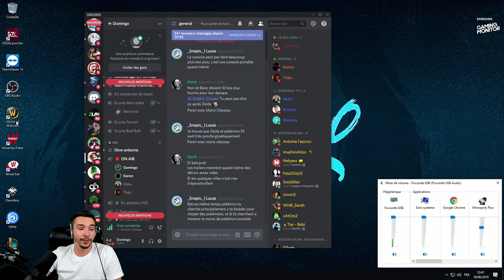BELLE DOUILLE sur cette NÉGOCIATION ! (Monopoly avec Théo, Kanon & Maks)